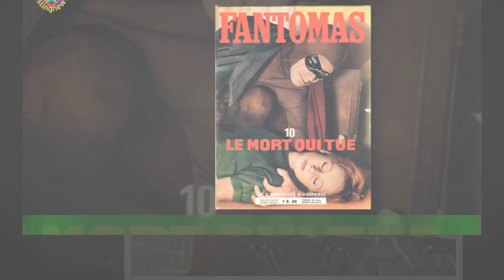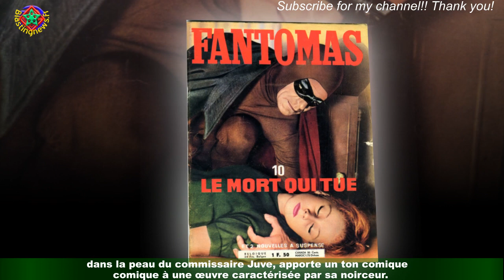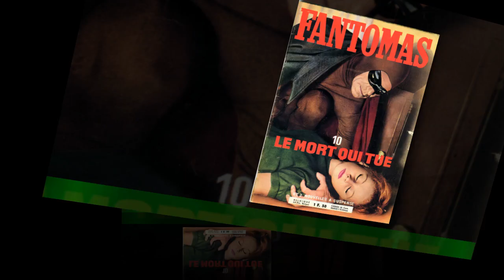Fantômas : 4 anecdotes sur le du crime incarné par Jean Marais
Héros de littérature, créé en 1911 par Pierre Souvestre et Marcel Allain, Fantômas incarne le mal absolu.Il connaît un succès retentissant dans la trilogie de films portée par Jean Marais et Louis de Funès,dans les années 60. Aujourd'hui, son ombre continue de planer et il reste insaisissable.